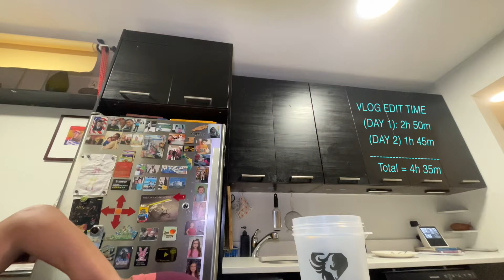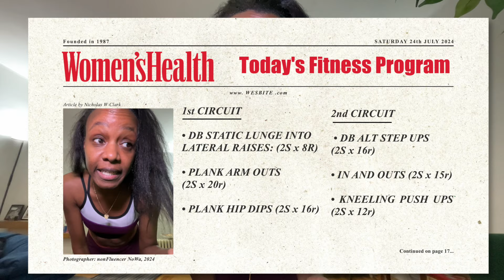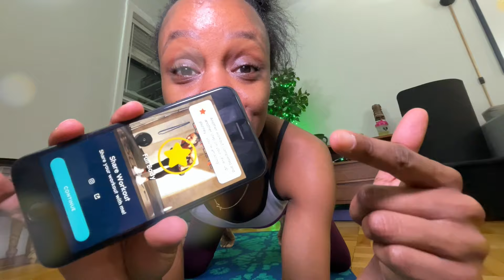Fitness Phoenix 🔥Rising Up 😌 | ignore your excuses, discover consistency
Welcome back!! Or 🙋🏽‍♀️ for the first time

a 👍🏽 is Free so drop one on this vlog

// GEAR & SOFTWARE:
🔉: no equipment for this yet

FAQS:
Hey, I'm NoWa 🥰
ꕤ First vlog? Oct 23 2023
ꕤ Where do you live? New York
ꕤ How old are you? 36 (1987)
ꕤ Star Sign: Virgo

on this channel I share the realities of my life as a "disconnected from Life" millennial, recently healed from severe traumas and life long clinical depression, who is trying to reconnect with Life. 😊

I do spend most of my time alone or with my husband and 3 cats.
For the majority of the year, no friend/family contacts me but there are small periods where I am social and I want to improve that.
But on my journey, I'll be getting fit, learning how to make up and building up a social life.

Timecodes:
0:00 - intro
0:41 - vlog edit time
1:05 - full workout program list
1:39 - Tonal glitches
2:12 - Warm up stretches
2:54 - DB STATIC LUNGE INTO LATERAL RAISES (2s x 8r)
3:25 - PLANK ARM OUTS (2s x 20r)
3:53 - About to break my fitness record
4:23 - PLANK HIP DIPS (2s x 16r)
5:00 - DB ALT STEP UPS (2s x 16r)
5:22 -IN AND OUTS (2s x 15r) & KNEELING PUSH UPS (2s x 12r)
5:43 -  Cool Down Stretches
5:57 - Follow me on IG @nowaclark for live updates
6:28 - Bye Guys 🙋🏾‍♀️